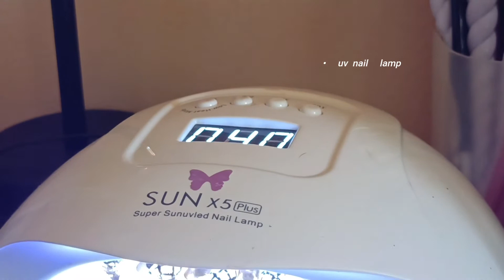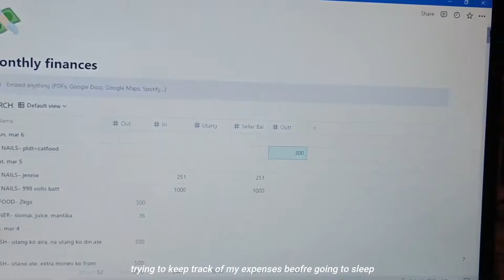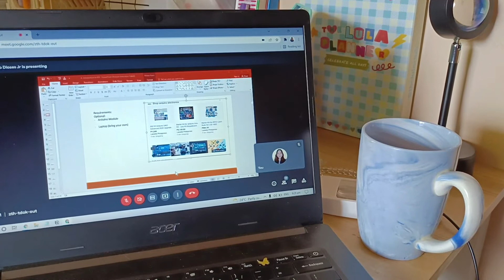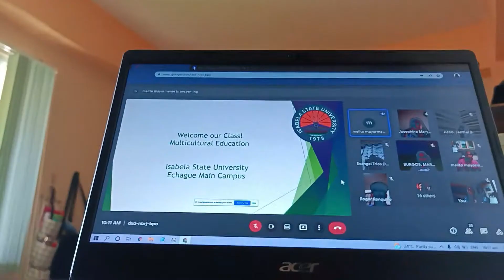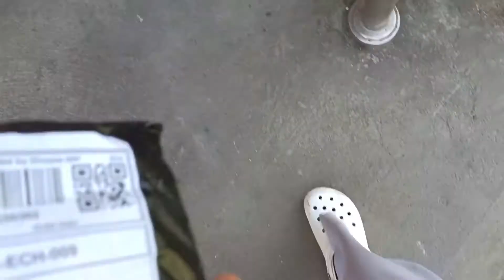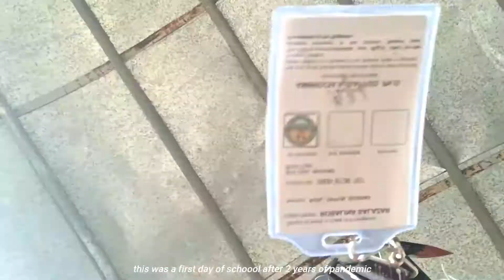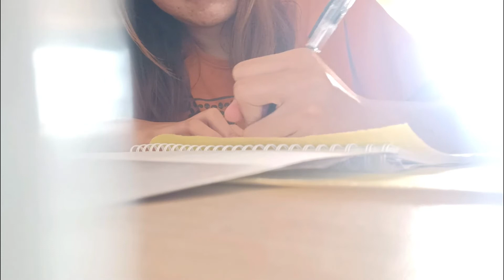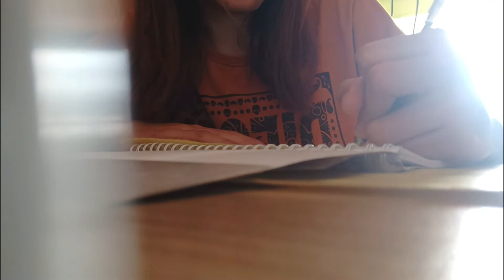COLLEGE DIARIES: F2F Classes, Doing Grocery, Nail Business 💞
hi gorgeous!
Please watch in HD and don't skip ads 🤍✨

name: kathleen ivy salazar
age: 21
editor: filmora wondershare
📈 4,306